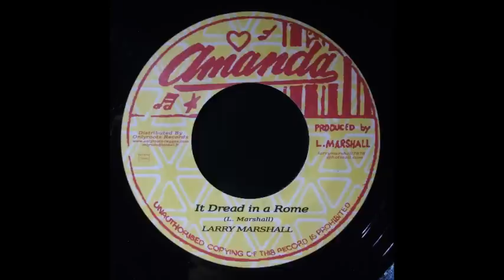Larry Marshall - It Dread In A Rome 7"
Larry Marshall 7inch
It Dread In A Rome + Dub Out A Rome (Amanda All Stars)
Only Roots, Amanda OR04 - RP FR - 2011
Producer: Larry Marshall

Original release in JA 1979 on Amanda 7"